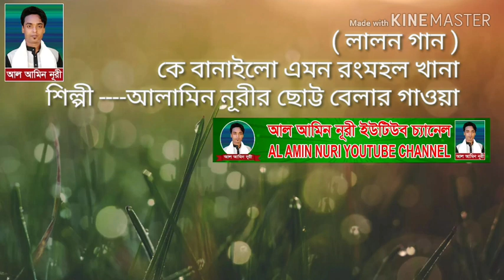আলামিন নূরীর শিশু বেলায় গাওয়া একটি লালন গীতি গান🇧🇩🐦🇧🇩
গীতিকার লালন ফকির
শিল্পী আলামিন নূরী